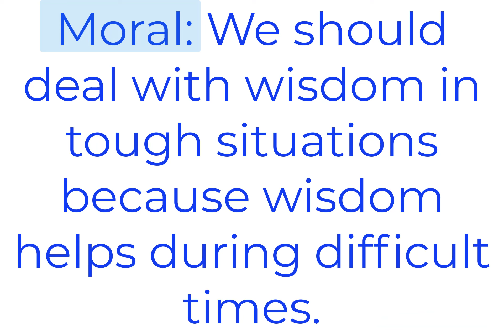Learn English by reading short stories (The Monkeys and The Cap Seller Story)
Story:The Monkeys and The Cap Seller Story

Once a cap seller was going to sell his caps in a village market. He was going through the forest and was carrying a basket of red caps on his head.
He got tired in the heat of the sun and thought of lying down under the tree for some time. He put his basket on the ground and fall asleep.
There were monkeys on that tree,they came down and one by one took all the caps from the cap seller’s basket. Then they climbed onto the tree. When the cap seller woke up,he was shocked to see his basket empty. He searched for his caps everywhere. To his surprise,he saw the monkeys were wearing them.
He thought for a while and he started throwing his cap down and monkeys did so.
The cap-seller collected all his caps and put them back in his basket and went away happily.
Moral: We should deal with wisdom in tough situations because wisdom helps during difficult times.